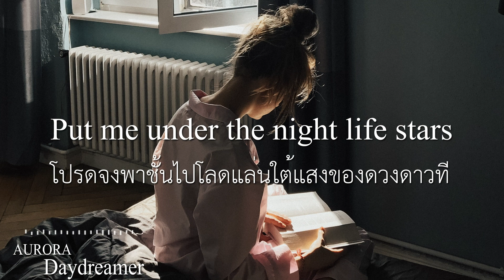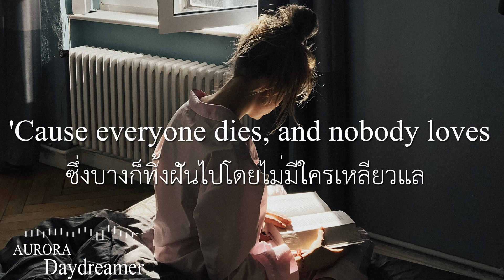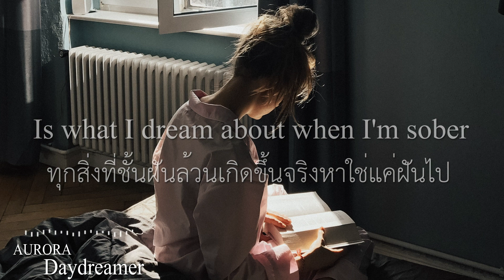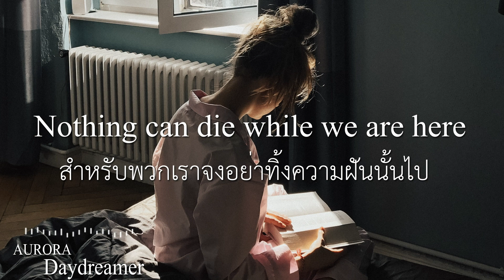(THAISUB) AURORA - Daydreamer (แปลเพลง)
แปลไทยโดย : Like a Caffeine
ติดตามผลงานที่ : FB : Like a Caffeine
เพลง : Daydreamer
ศิลปิน : AURORA
อัลบั้ม : A Different Kind of Human (Step 2)
# AURORA
   สำหรับเพลงนี้สำหรับผมถือว่าเป็นเพลงที่ปวดหัวกับการแปลมาก...เพราะนางใช้คำเปรียบเปรยเปรียบเทียบไปมา เช่น Streetwalkers ก็กลายเป็น Moonwalkers / Smalltalker ก็เป็น Dreamtalker ซึ่งความหมายในภาษาไทยหาคำมาเปรียบเทียบเปรียบเปรยแล้วลงตัวให้เหมือนของภาษาอังกฤษยากมากครับ ทั้งอีกต้องมานั่งวิเคราะห์ในสิ่งที่นางจะสื่อออกมาอีก (ถึงขั้นไปนั้งอ่านบทสัมภาษณ์กับคอนเซปต์ผลงานเพลง หลายตลบเลย)
   โดยสำหรับผมฟังผลงานเพลงนางแล้วจับใจความเพลงออกมาได้ตามวิดิโอเลยครับหวังว่าจะชื่นชอบกันนะครับ...หรือถ้าหากท่านใดมีความคิดเห็นอย่างไรก็สามารถแสดงความคิดเห็นออกมาได้เลยครับ ช่วยๆกันประติดประต่อผลงานกัน ^ ^
(ทั้งนี้อาจจะแปลไม่ได้เป๊ะ 100 เปอเซนต์นะครับอย่างมากก็แปลใกล้เคียง 50 เปอเซนต์ เน้นใช่อารมณ์เพลงมาช่วยด้วยครับ)
Daydreamer by AURORA,
ขอบคุณวอลเปเปอร์สวยๆจาก Pexel เช่นเดิม
ภาพถ่ายโดย Daria Shevtsova จาก Pexels